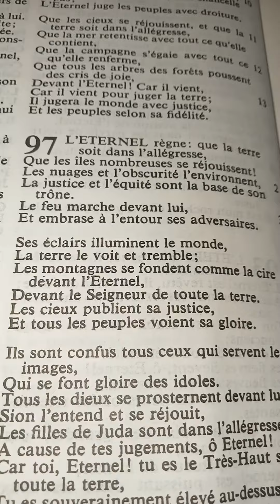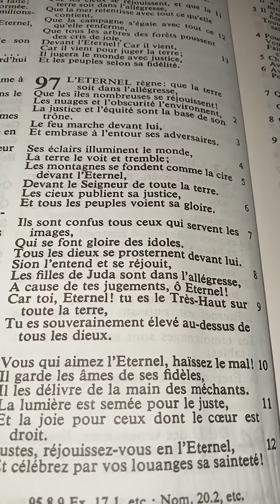Psaume 97 (Il garde l'âme de ses fidèles)